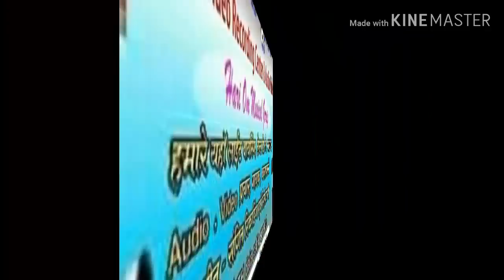आर्य वीर दल युवा चेतना शिविर अंबिकापुर संत हरकेवल महाविद्यालय 18 मई से 28 मई तक 2019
🌹आर्य वीर दल युवा चेतना शिविर कार्यक्रम किसी भी कार्यक्रम का ऑडियो वीडियो बनवाने एवं रिलीज कराने हेतु संपर्क करें स्टूडियो हरिओम म्यूजिक कंपनी ऑडियो वीडियो मिक्सिंग लैब जिला बलरामपुर छत्तीसगढ़ संपर्क नंबर 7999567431/ 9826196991🌹